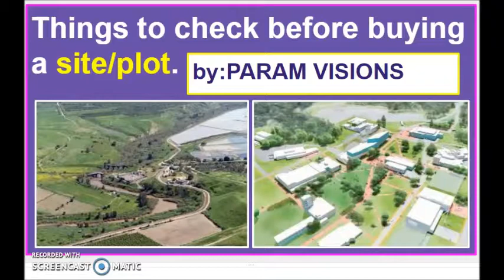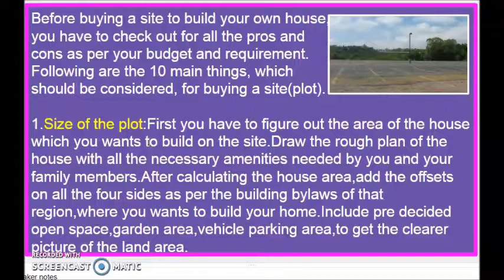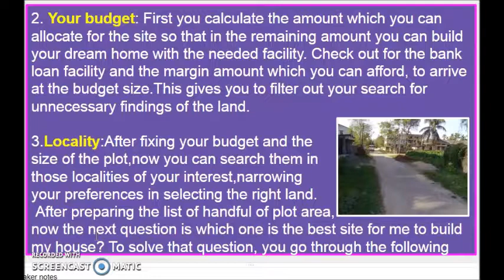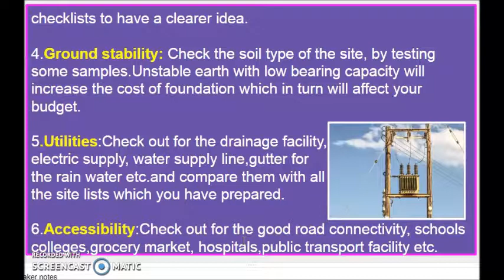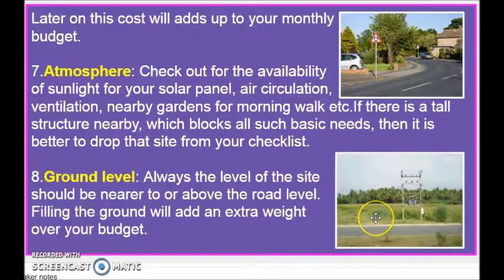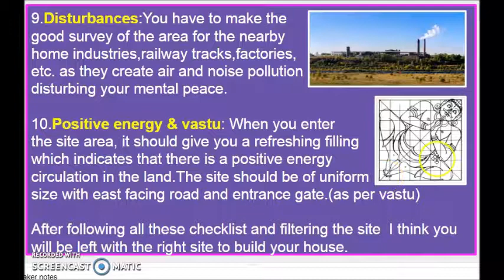Things to check before buying a site/Points to be considered for buying a land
Here I have explained the 10 things to check before buying a site/plot. It will be helpful for you if you consider these points before buying a land. to access construction-related topics.